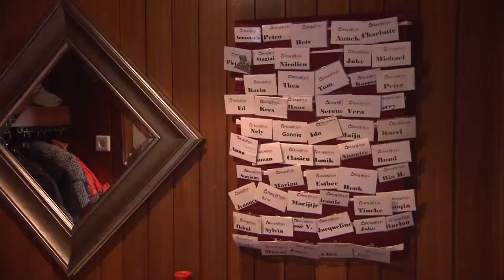vrijwilligers in het zonnetje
Emma Albers is 80 jaar, maar zet zich desondanks met hart en ziel in als vrijwilliger bij het Respijthuis in Alkmaar. Ook Gré Drost is hier regelmatig te vinden. Ze kookt voor de gasten in het logeerhuis en is weer onder de mensen.